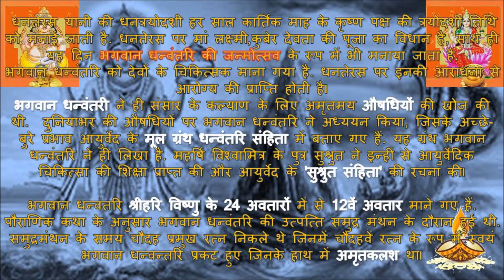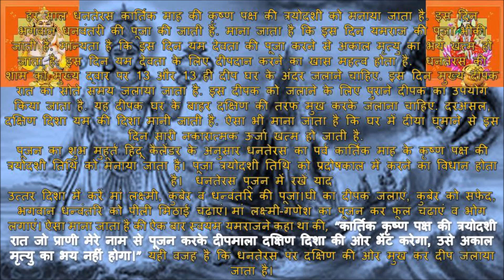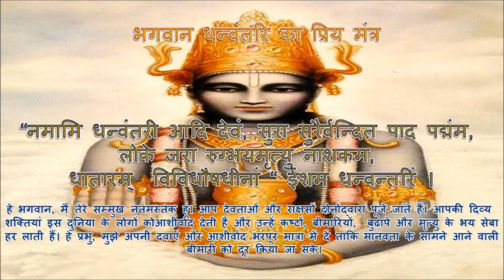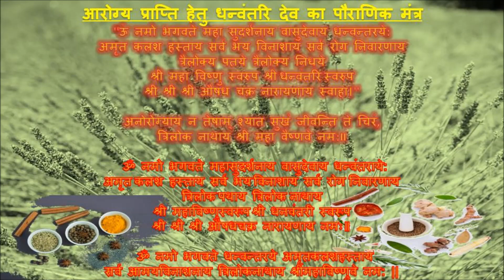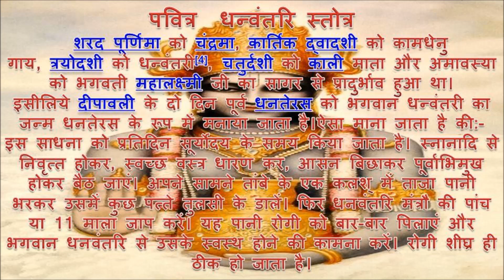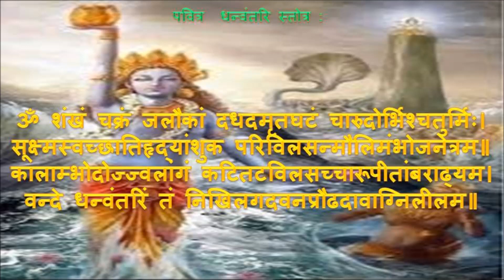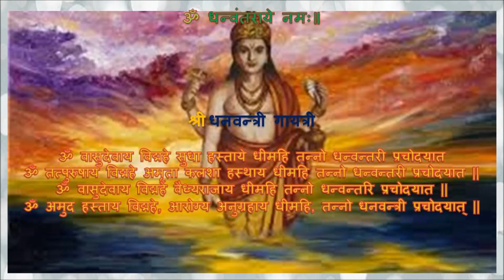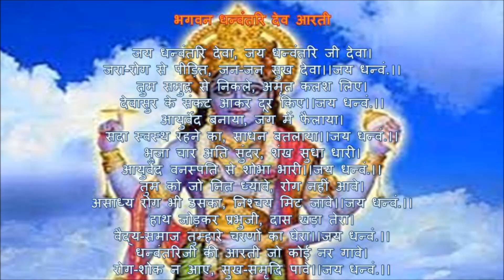धनत्रयोदशी भगवन धन्वंतरिदेव प्रथम प्रकरण Dhantrayodashi Lord Dhanvantridev first episode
धनतेरस यानी की धनत्रयोदशी हर साल कार्तिक माह के कृष्ण पक्ष की त्रयोदशी तिथि को मनाई जाती है. धनतेरस पर मां लक्ष्मी,कुबेर देवता की पूजा का विधान है, साथ ही यह दिन भगवान धन्वंतरि की जन्मोत्सव के रूप में भी मनाया जाता है.भगवान धन्वंतरि को देवों के चिकित्सक माना गया है. धनतेरस पर इनकी आराधना से आरोग्य की प्राप्ति होती हैIभगवान धन्वंतरी ने ही संसार के कल्याण के लिए अमृतमय औषधियों की खोज की थी.  दुनियाभर की औषधियों पर भगवान धन्वंतरि ने अध्ययन किया, जिसके अच्छे-बुरे प्रभाव आयुर्वेद के मूल ग्रंथ धन्वंतरि संहिता में बताए गए हैं. यह ग्रंथ भगवान धन्वंतरि ने ही लिखा है. महर्षि विश्वामित्र के पुत्र सुश्रुत ने इन्हीं से आयुर्वेदिक चिकित्सा की शिक्षा प्राप्त की और आयुर्वेद के 'सुश्रुत संहिता' की रचना कीI भगवान धन्वंतरि श्रीहरि विष्णु के 24 अवतारों में से 12वें अवतार माने गए हैं. पौराणिक कथा के अनुसार भगवान धन्वंतरि की उत्पत्ति समुद्र मंथन के दौरान हुई थी. समुद्रमंथन के समय चौदह प्रमुख रत्न निकले थे जिनमें चौदहवें रत्न के रूप में स्वयं भगवान धन्वन्तरि प्रकट हुए जिनके हाथ में अमृतकलश थाI
हर साल धनतेरस कार्तिक माह की कृष्ण पक्ष की त्रयोदशी को मनाया जाता है. इस दिन भगवान धनवंतरी की पूजा की जाती है. माना जाता है कि इस दिन यमराज की पूजा भीकी जाती है. मान्यता है कि इस दिन यम देवता की पूजा करने से अकाल मृत्यु का भय खत्म हो जाता है. इस दिन यम देवता के लिए दीपदान करने का खास महत्व होता है.  धनतेरस की शाम को मुख्य द्वार पर 13 और 13 ही दीप घर के अंदर जलाने चाहिए. इस दिन मुख्य दीपक रात को सोते समय जलाया जाता है. इस दीपक को जलाने के लिए पुराने दीपक का उपयोग किया जाता है. यह दीपक घर के बाहर दक्षिण की तरफ मुख करके जलाना चाहिए. दरअसल, दक्षिण दिशा यम की दिशा मानी जाती है. ऐसा भी माना जाता है कि घर में दीया घूमाने से इस दिन सारी नकारात्मक ऊर्जा खत्म हो जाती है.  पूजन का शुभ मुहूर्त हिंदू कैलेंडर के अनुसार धनतेरस का पर्व कार्तिक माह के कृष्ण पक्ष की त्रयोदशी तिथि को मनाया जाता है। पूजा त्रयोदशी तिथि को प्रदोषकाल में करने का विधान होता है।  धनतेरस पूजन में रखें यादउत्तर दिशा में करें मां लक्ष्मी, कुबेर व धन्वंतरि की पूजा।घी का दीपक जलाएं, कुबेर को सफेद, भगवान धन्वंतरि को पीली मिठाई चढ़ाएं। मां लक्ष्मी-गणेश का पूजन कर फूल चढ़ाएं व भोग लगाएं। ऐसा माना जाता है की ऐक बार स्वयम यमराजने कहा था की, “कार्तिक कृष्ण पक्ष की त्रयोदशी रात जो प्राणी मेरे नाम से पूजन करके दीपमाला दक्षिण दिशा की ओर भेंट करेगा, उसे अकाल मृत्यु का भय नहीं होगा।” यही वजह है कि धनतेरस पर दक्षिण की ओर मुख कर दीप जलाया जाता है।
पाठक गण को चाहिये की प्रत्येक पूजा अराधाना ऐवम प्रयोग के पशच्यात इन अराधनओ मै हुइ त्रुटियों के लिये इष्ट देव, देवियो से छमा याचना अनिवार्य तोर पर दुहराये,  अन्यथा हो सकता है कि "लेने के देने" कि नौबत आ जाये ।
पाठक गण को चाहिये की प्रत्येक पूजा अराधाना ऐवम प्रयोग के पशच्यात, उप्युक्त शांति पाठ अवश्यमेव करे जिससे कि जो वातावरण मै आई अनावश्यक बद्लाव, जो आपकि अराधना से उत्पन्न हुये है,  वो शांत हो जाये  ।
यहां मुहैया सूचना सिर्फ सर्वजनिक माध्यमों ऐवम आधारो पर निर्भर है , मान्यताओं और आधारो  पर संकलित  इन जानकारियों की सत्यता, सटीकता ओर प्रमानिकता पर  पाठक गण अपने खुद के विवेक, ग्यान ऐवम विशेषज्ञ से सलाह पर ही प्रयोग मै लाये  । यहां यह बताना जरूरी है कि 'इस "आजकेहुनरबाज़ कलकेसरताज चैनल"किसी भी तरह की मान्यता, जानकारी की पुष्टि नहीं करता है. किसी भी जानकारी या मान्यता को अमल में लाने से पहले संबंधित विशेषज्ञ से सलाह अवश्यमेव लें
पुनश्च इस विडियो में निहित किसी भी जानकारी/सामग्री/गणना की सटीकता या विश्वसनीयता की गारंटी नहीं है। विभिन्न माध्यमों/ज्योतिषियों/पंचांग/प्रवचनों/मान्यताओं/धर्मग्रंथों से संग्रहित कर ये जानकारियां आप तक पहुंचाई गई हैं। हमारा उद्देश्य महज सूचना पहुंचाना है, इसके उपयोगकर्ता इसे महज सूचना समझकर ही लें। इसके अतिरिक्त, इसके किसी भी उपयोग की जिम्मेदारी स्वयं उपयोगकर्ता की ही रहेगी।